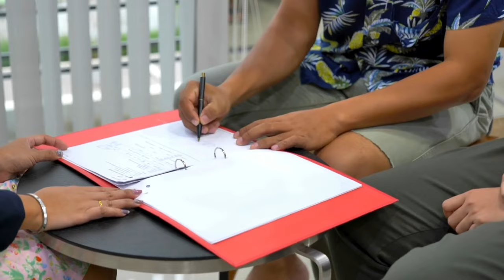Notre Dame Cathedral Restoration Ignites FURY! l Notre Dame Reconstruction Today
The Notre Dame Cathedral restoration is accepting new proposals for the timeless cathedral. This new proposal has ignited widespread controversy in France. Join us as we unravel the history of Notre Dame and the restoration process it faces today...